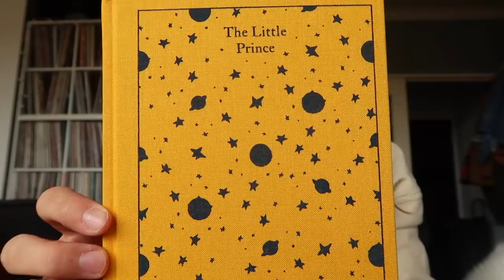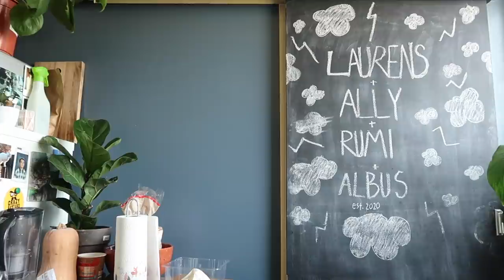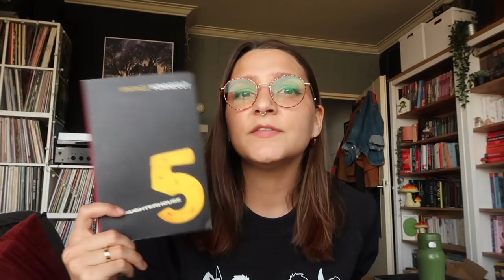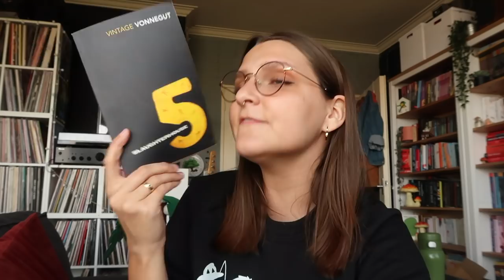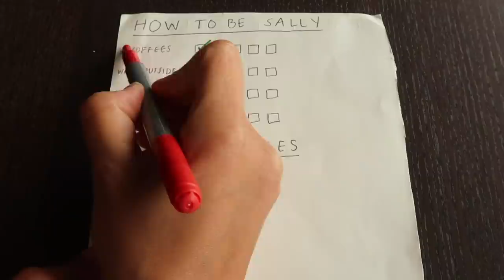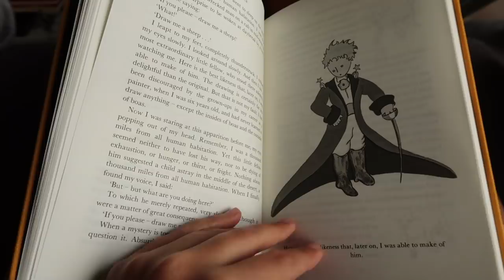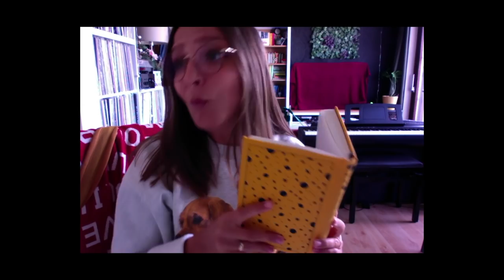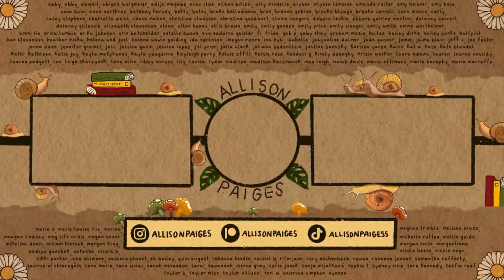becoming a REAL booktuber! (sally thames)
📌 CHAPTERS -
00:00-01:03 intro
01:04-02:47 ana luisa
02:48-07:03 facetiming sally!
07:04-10:50 monday / beginning
10:51-13:21 tuesday / slaughterhouse 5
13:22-16:10 wednesday / dance party
16:11-17:32 thursday / the power of friendship
17:33-20:56 friday / the little prince
20:57-21:26 outro